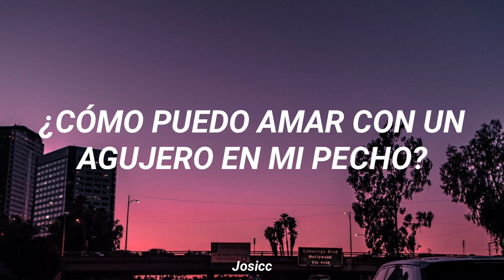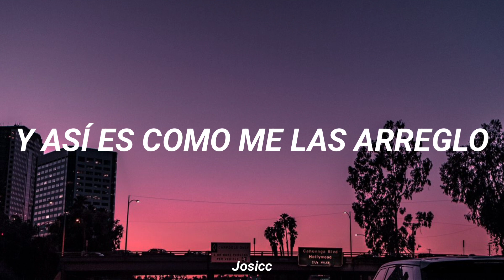Young Rising Sons - Alright (Subtitulada en Español)